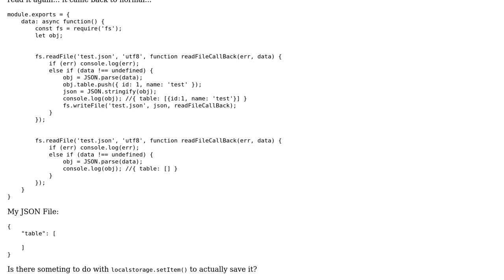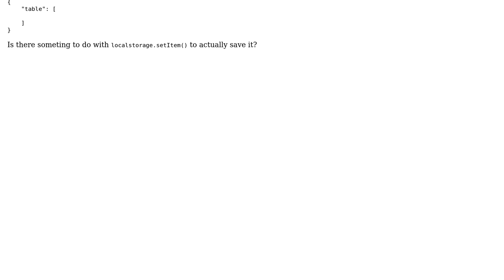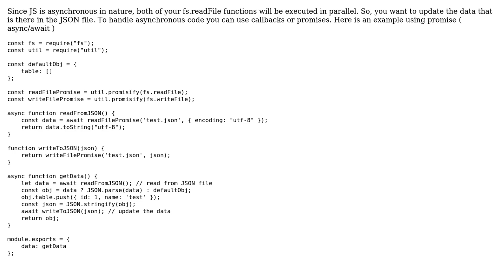Writing on JSON file writes but didn't save it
With thanks & praise to God, and with thanks to the many people who have made this project possible! | Content (except music & images) licensed under CC BY-SA | Music | Images & others | With thanks to user Amir Saleem user AdolfJames Urian and the Stack Exchange Network Trademarks are property of their respective owners. You are responsible for your own actions.